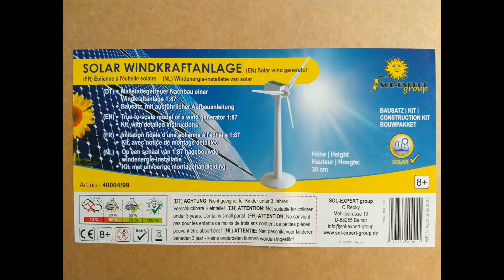Sol Expert 40004 H0 Solární větrná elektrárna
Já osobně tyhle solární hračky miluju a tato stavebnice se opravdu povedla. K sestavení je vše v balení a složíte jednoduše složením dílu bez použití nářadí, vše pasuje krásně do sebe a krom motoru a solárního panelu je větrník vyroben z plastu. Ocenuji tichý chod oproti jiným stavebnicím od Sol expertu. Za mě hodně povedená solární vrtule, která vypadá jako opravdová.